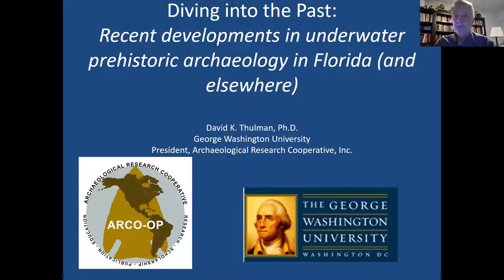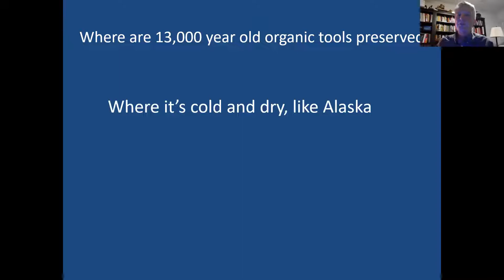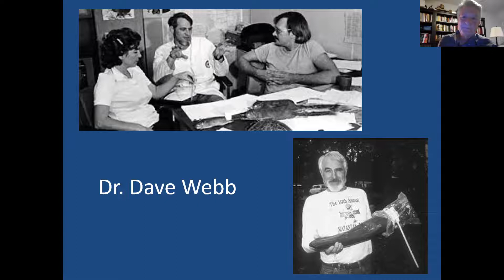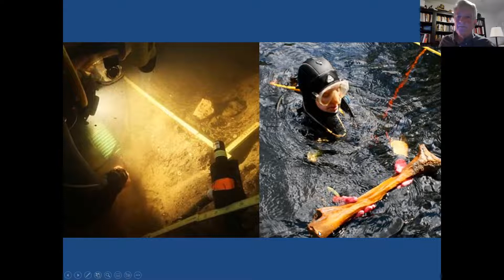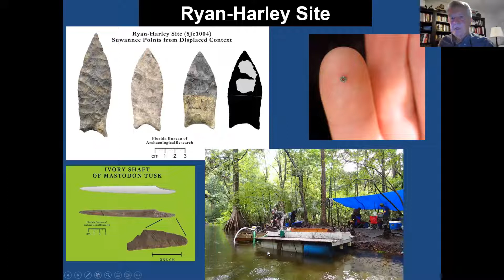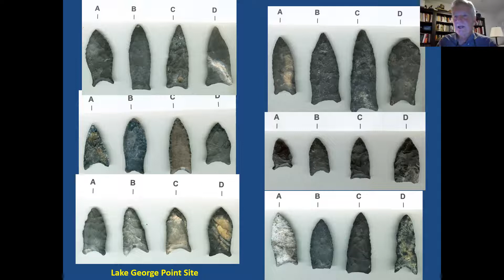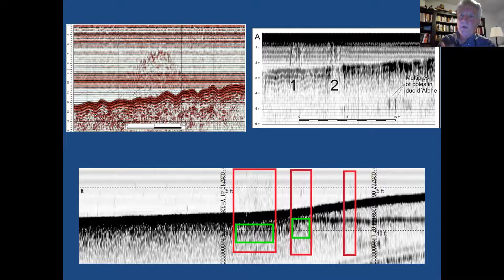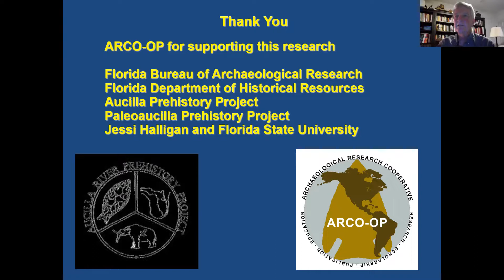Diving into the Past: Recent developments in underwater prehistoric archaeology in Florida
For over a century, Florida has produced evidence of the earliest people in the New World. In contrast to its wet, lush modern environment, during the Late Pleistocene, Florida was a drier and less hospitable place and twice its present size due to lower sea levels. In this talk, we learn about several underwater prehistoric projects that have uncovered human interactions with extinct animals, large cemeteries, and rare ivory, bone, and wooden artifacts. The latest technological innovations that promise to make underwater prehistoric archaeology more productive will also be reviewed.

David K. Thulman is an assistant professorial lecturer in the anthropology department at George Washington University in Washington, D.C. and president of the Archaeological Research Cooperative, Inc. His research interests include using geometric morphometrics and Bayesian radiocarbon Chronologies to explore Paleoindian and Early Archaic social organization.

Natural History Society of Maryland’s Archaeology Club promotes the value of archaeology in Baltimore City, Baltimore County, and surrounding areas. The goal of the Archaeology Club is to educate citizenry in the ethics, methods, and artifact preservation methods of archaeology and how archaeology can be used to document, discover, and promote local history. The Archaeology Club is inclusive to all persons who have an interest in archaeology.

If you are an archaeology enthusiast, please consider joining us. You must be a member of NHSM to join any of its clubs.

The Natural History Society of Maryland is a volunteer-led non-profit organization, so the fee you pay will go directly to support the programs, the nature collections, and the building that make this kind of nature education possible.